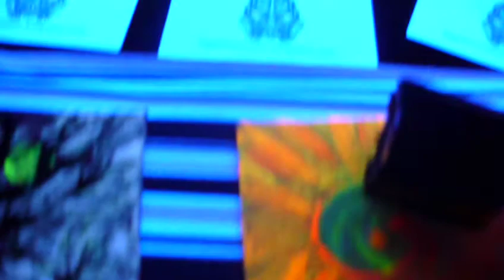Badapple&Figg.MOV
Evolution-mad Frog Cincinnati Oh. 18th june 2011
art & Music Dj Fixx Dj J red , Bad Apple Boutique & Figgdimension 3-d art , glo art